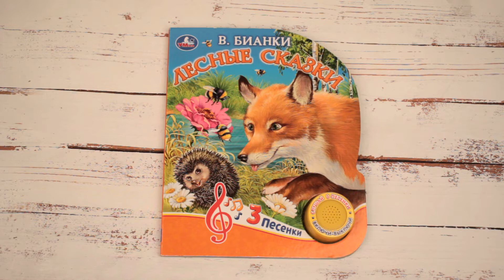Книга «3 песенки: Лесные сказки» музыкальная Бианки В.